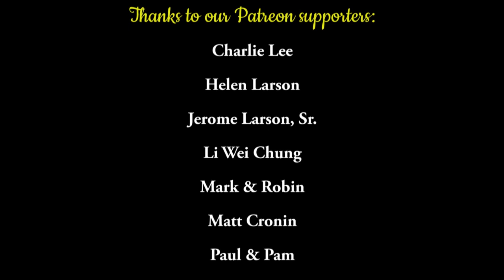Primus - Sailing The Seas of Cheese | Sonic Odyssey